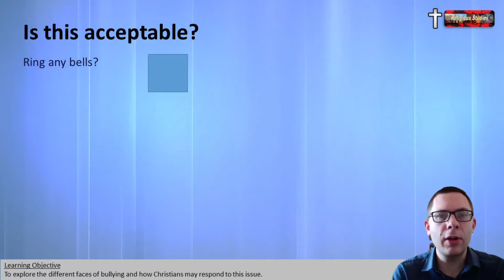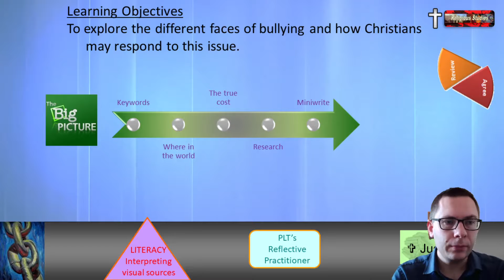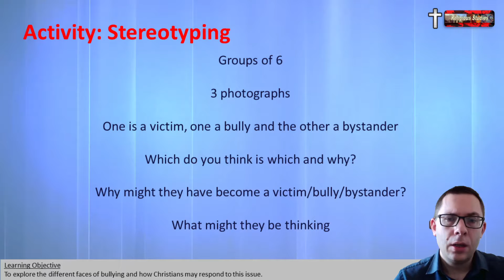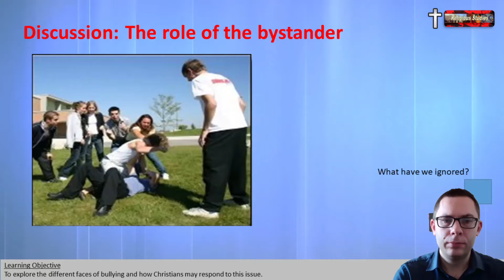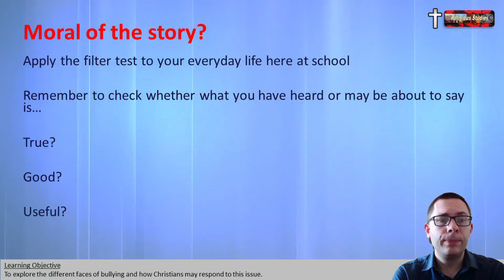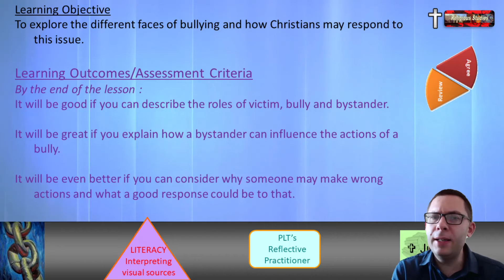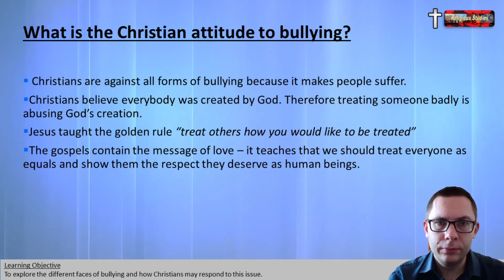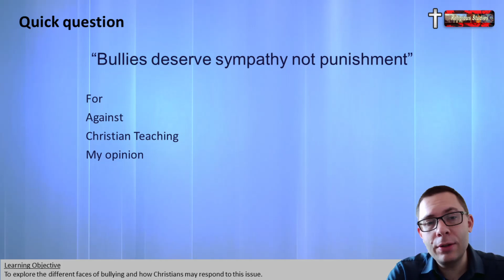8. Bullying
In this unit we are looking at How do we know what is fair? In today’s lesson we are thinking about issues surrounding the difficult topic of Bullying, with some reflection. The link for the song mentioned is